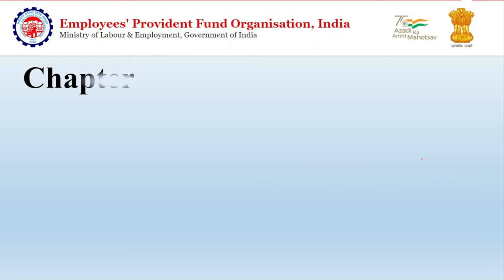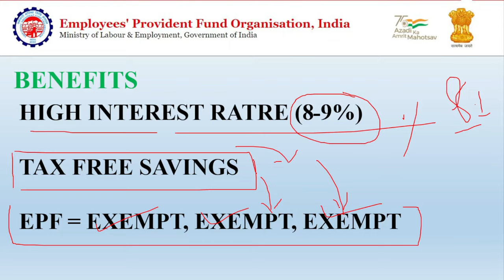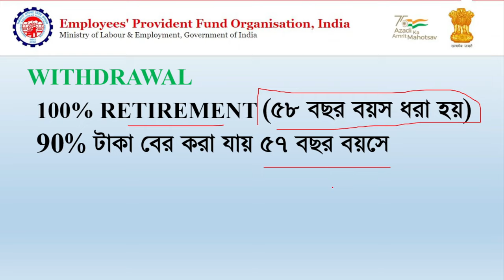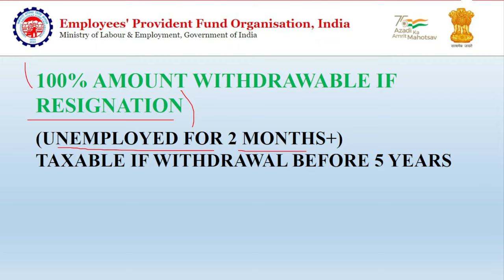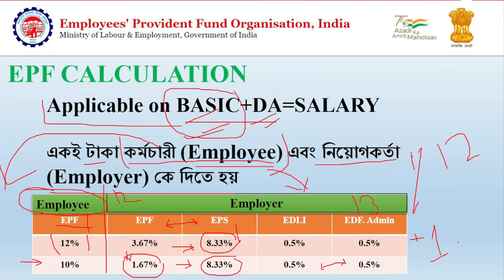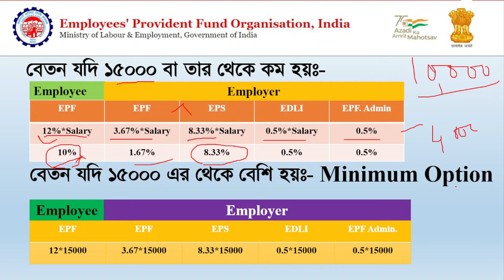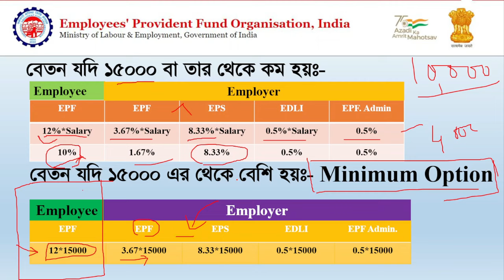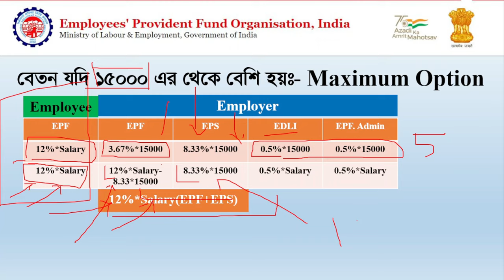Employee Provident Fund (EPF) | Interest Rate | Withdrawal Rules | EPF full details in Bengali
A few things to remember here:
1. For EPF purposes, salary means your basic salary and your dearness allowance.
2. The present rules require that any organization with 20 or more employees will have to compulsorily register with the EPFO and provide employees with EPF benefits.
3. Additionally, the rules also state that employees whose salary is up to 15,000 rupees a month have to necessarily be part of the EPF program.

EPF INTEREST RATES

The EPF interest rate is proposed on a yearly basis by the Employees Provident Fund Organization’s Central Board of Trustees which is then sent for final approval to the Ministry of Finance.

WITHDRAWING FROM EPF

There are three scenarios upon which 100% of the EPF can be withdrawn
1. Upon attaining the age of 58 years
2. If you are unemployed for two months or more
3. Upon the premature death of the member upon which the entire corpus is given to the appointed nominee.

What is Employee Provident Fund (EPF) Scheme ?
How to Calculate EPF Contribution ?
How to withdraw money from EPF ?
What is Employers contribution in EPF ?
What is Employees contribution in EPF ?
What is Employee Pension Scheme (EPS) ?
What’s the difference between EPF & EPS ?
How to check EPF Balance ?
How to claim EPF amount?
EPF detailed explanation video.
What is Universal Account No. (UAN) in EPF ?
What is Employee deposit Link Insurance (EDLI) Scheme ?
How much interest is provided on EPF ?